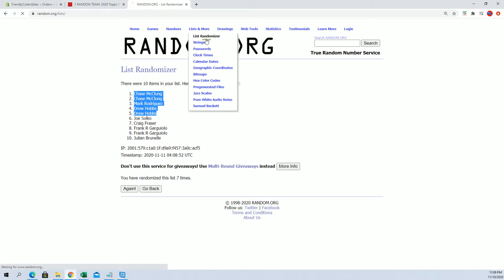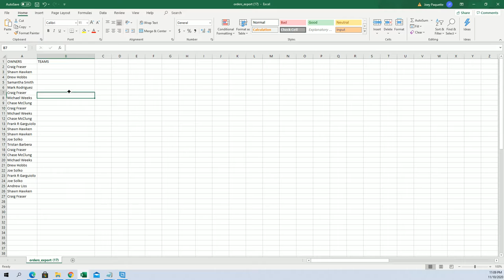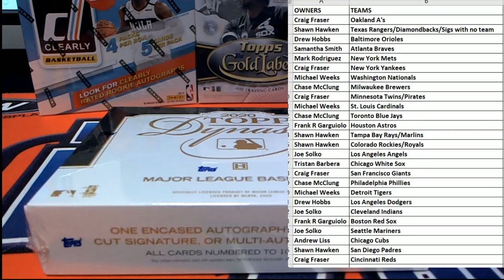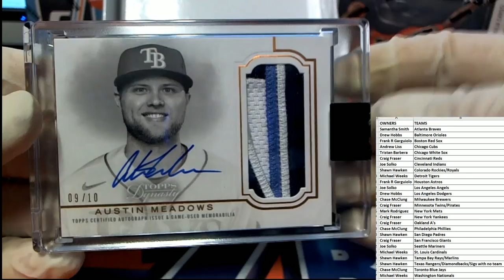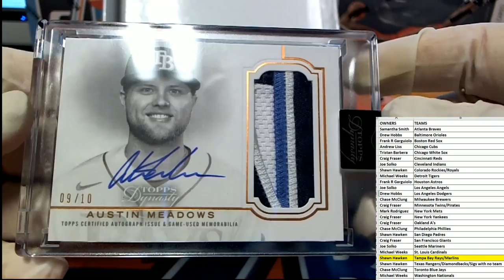2020 Topps Dynasty Baseball ID 20DYNASTY104